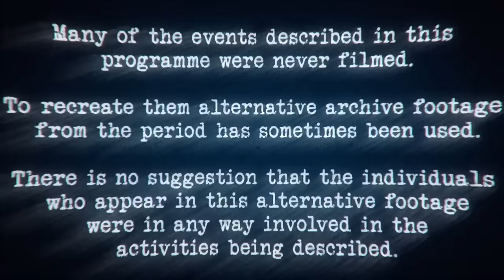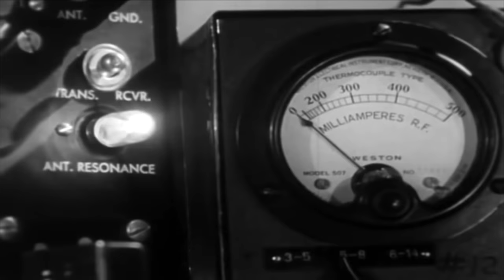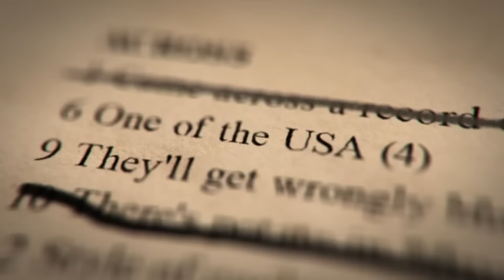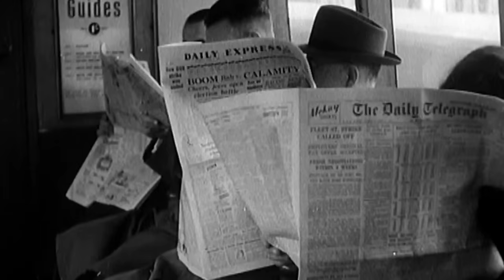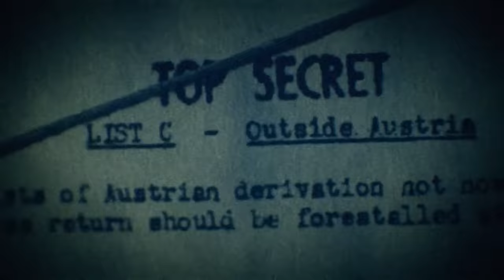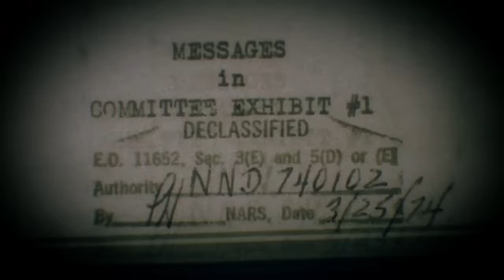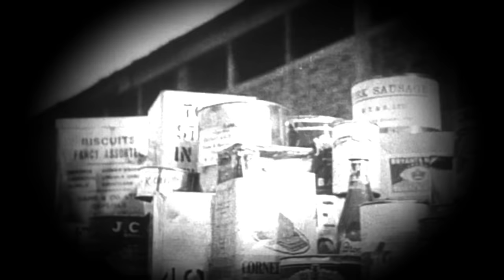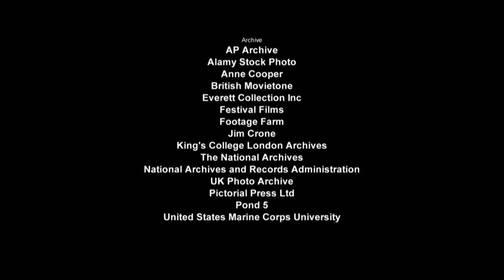World War Weird | Season 2, Episode 3: Alien Language & Corpse Factory | Free Documentary History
World War Weird - Season 2, Episode 3: Alien Language & Corpse Factory | History Documentary

In this episode:
Crossword puzzles in a national newspaper begin to attract the attention of MI5, the answers are code words for the upcoming D-Day operation. Is this the work of a spy?

World War Weird explains the most mysterious and bizarre events of both the World Wars. In the chaos of battle men claim to have witnessed some of history’s strangest sightings and in the minds of their leaders; ludicrous military plans have been hatched. From unexplained sea monsters spotted by U-boat captains to some of the weirdest weaponry of the Wars, each episode will examine the stories in fascinating detail. Despite decades of research by historians and experts, many accounts still remain a complete mystery. Using de-classified documents and military historians World War Weird attempts to explain the unexplainable and explore the fascinating history associated with some of the darkest periods in human history.